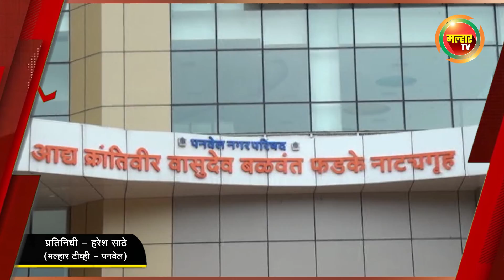सकाळच्या बातम्या (मल्हार टीव्ही) - २३ फेब्रुवारी २०२२ | Sakalchya batmya (MalharTV) - २३ Feb 2022 !